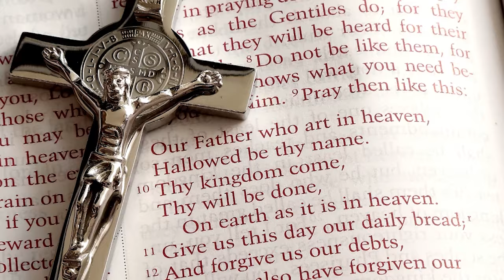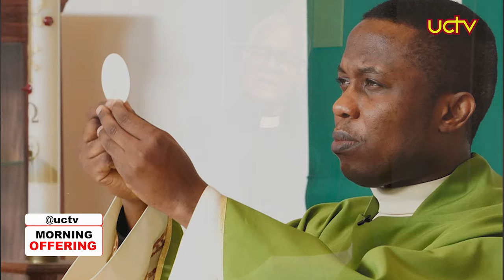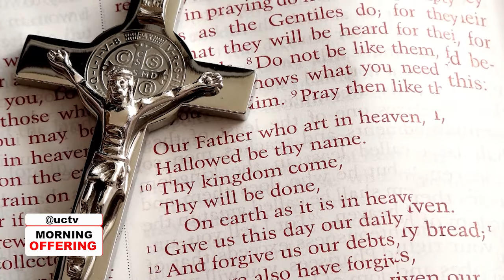UCTV Morning Offering | Rev. Fr. George Ukken SJ | Pope's Message